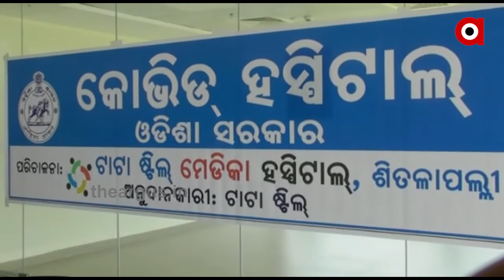ପଦାରେ ପଡିଲା ରାଜ୍ୟ କୋଭିଡ୍ କେୟାରର କଳଙ୍କିତ ଅଧ୍ୟାୟ | Covid Care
ରାଜ୍ୟରେ କୋଭିଡ୍ କେୟାର ଚିକିତ୍ସା ନେଇ ସାଂଘାତିକ ଅଭିଯୋଗ । ପ୍ରସୂତିଙ୍କୁ ଦିନ ଦିନ ସେମିତି ଛାଡି ଦେଉଚନ୍ତି ଡାକ୍ତର । ଚିକିତ୍ସାର ନାଁ ଗନ୍ଧ ନାହିଁ । ଏମିତିକି ପ୍ରସୂତିଙ୍କୁ ଅଏଣ୍ଟମେଣ୍ଟ ଟିଏ ବି ମିଳିନାହିଁ । ବ୍ରହ୍ମପୁର ଟାଟା କୋଭିଡ୍ କେୟାର ହସ୍ପିଟାଲରୁ ଆସିଛି ଏଭଳି ସାଂଘାତିକ ଅଭିଯୋଗ ...